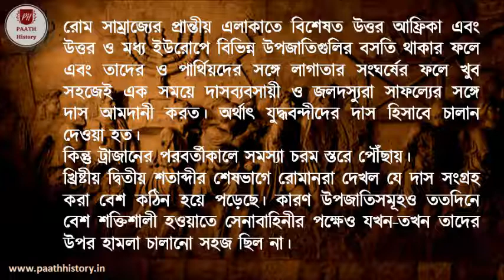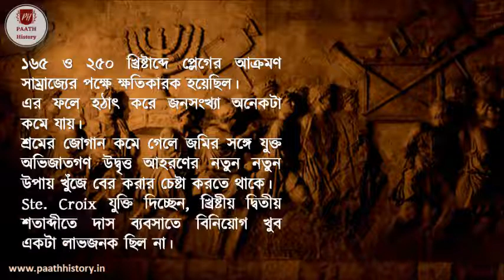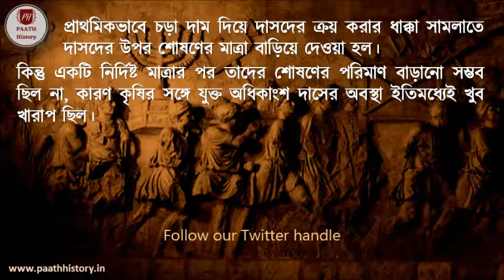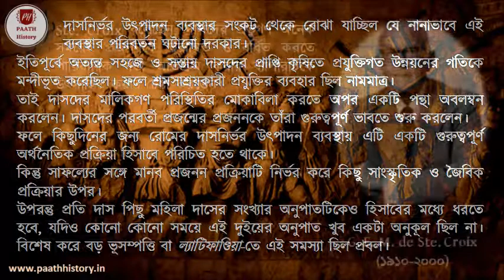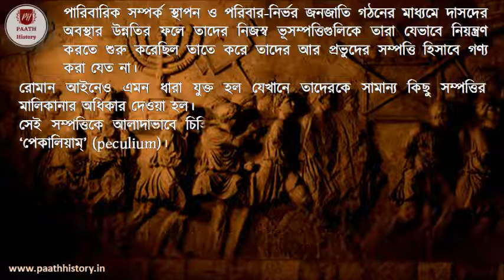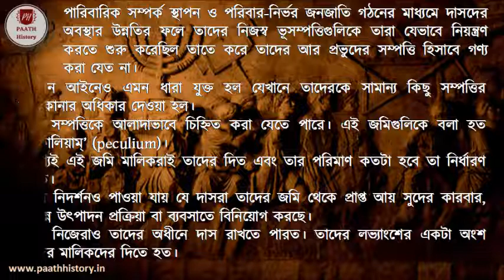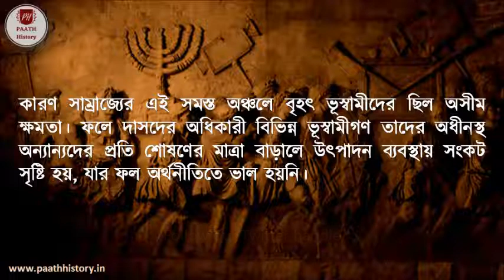রোমের দাসব্যবস্থার সংকট।।Crisis of Roman Slavery।।Crisis in Slave-mode of Production।।PAATH History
ইতালি, স্পেন, গল্ ও উত্তর আফ্রিকায় রোম সাম্রাজ্যের বিস্তারের ফলে দাসব্যবস্থা-নির্ভর উত্পাদন ব্যবস্থার সম্প্রসারণের এক অনুকূল পরিস্থিতি তৈরি হয়েছিল। কিন্তু রোমের সুস্থিতিই এই ধরণের উত্পাদন ব্যবস্থার প্রসারে ছিল প্রধান অন্তরায়। খ্রিষ্টীয় দ্বিতীয় শতাব্দীর শেষভাগে রোমানরা দেখল যে দাস সংগ্রহ করা বেশ কঠিন হয়ে পড়েছে। কারণ উপজাতিসমূহও ততদিনে বেশ শক্তিশালী হওয়াতে সেনাবাহিনীর পক্ষেও যখন-তখন তাদের উপর হামলা চালানো সহজ ছিল না। এই ধরণের নানা কারণে দাস ব্যবস্থা ধীরে ধীরে অবক্ষয়ের দিকে যেতে থাকে। এই ভিডিওতে সেই বিষয়ে আলোচনা করা হয়েছে।
00:35 ভূমিকা
01:54 দাসদের উচ্চ মূল্য
02:47 দাসদের শোষণ বৃদ্ধি
03:52 দাস-প্রজনন
06:03 পেকালিয়াম (Peculium) এবং দাসমুক্তি বা Manumission
07:58 উদ্বৃত্ত আহরণের অন্যান্য পদ্ধতি
08:20 উপসংহার
Reference: (1) Farooqui Amar (2002), Early Social Formations, Delhi: Manak Publications Pvt. Ltd.